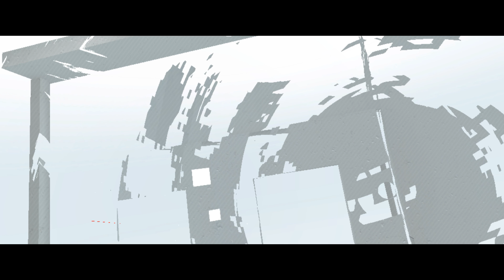Superhot VR - PC Ultra Quality (HTC Vive)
Game was running on ultra settings

Processor: Intel i7 4790k
Ram: 32GB G.Skill Trident X 2400Mhz
GPU: Titan X Pascal (Water-Cooled & Overclocked 250/500)
Motherboard: Asus Maximus VII Gene
Storage: Samsung SSD 850 EVO 1 Terabyte
Monitor: Asus ROG Swift PG348Q G-Sync
Controller: Sony PlayStation 4 DualShock 4

Recorded gameplay footage using Nvidia ShadowPlay

Please let me know if there is any game you want to me to benchmark, I also accept games donations on steam/uplay/origin (It'll help me a lot!)

Steam: malrayes116688
Uplay: AlRayes_BRN
Origin: AlRayes_BRN